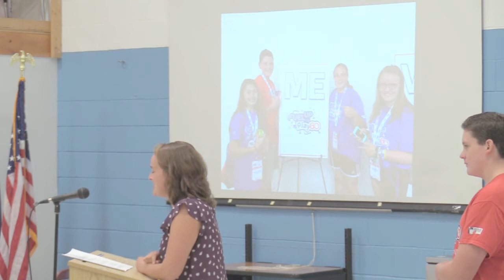RSU1 School Board Meeting September 2017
This is a recording of the RSU1 School Board Meeting hosted at Phippsburg Elementary School on September 25th, 2017.